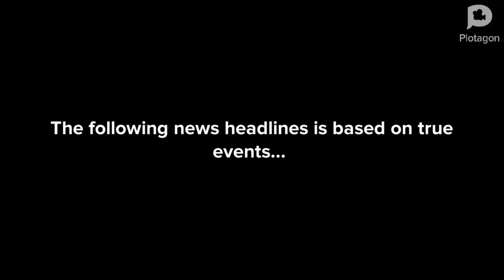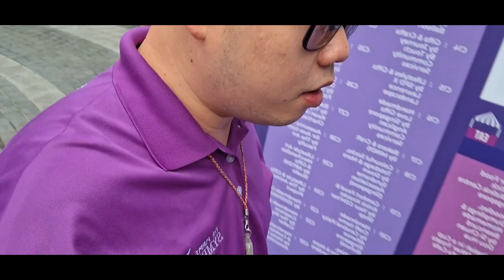Into the hack air | Fellowship News Roundup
This week, we explore other ways to reinstate the main account @sean_theparttimeartstudent on Instagram and a video that happened to be released last week.

Our 'Purple Parade vlog' we mentioned was filmed with Samsung Galaxy A35 5G smartphone, so please watch it if had not done so

COPYRIGHT Fellowship Media Group, 2024 ;)